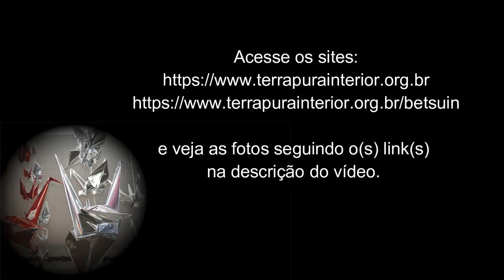04 Ken Umino - Kimi to Kare to Boku to Kanojo - Kohaku (Karaoke) - P.Prudente - 2018